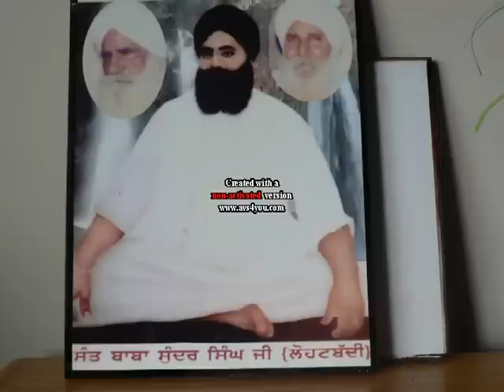lohat badddi (kabbadi part 4)